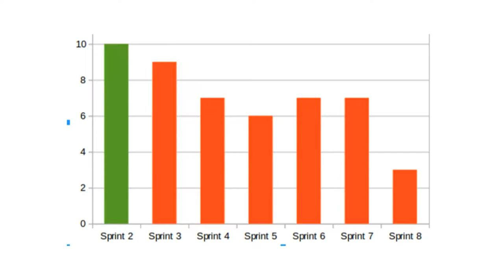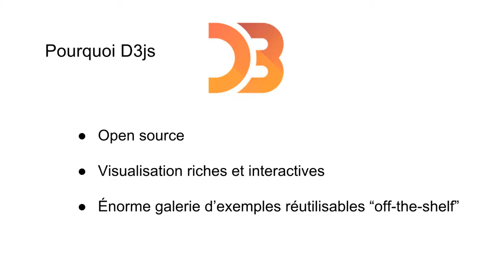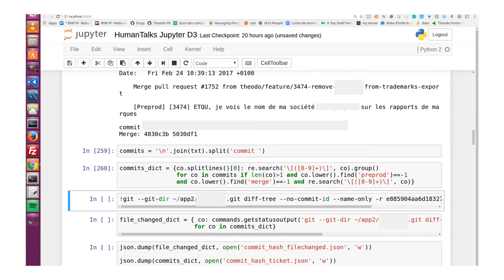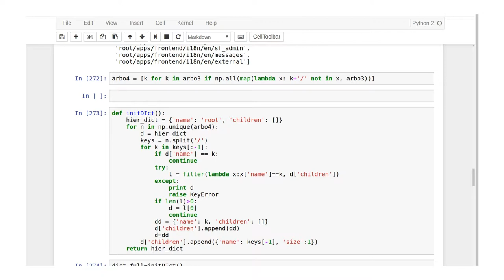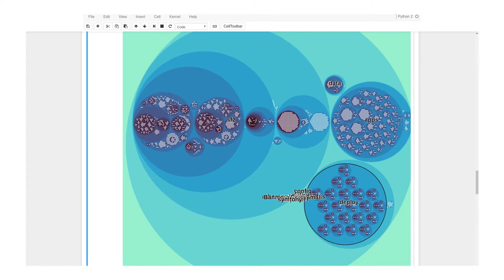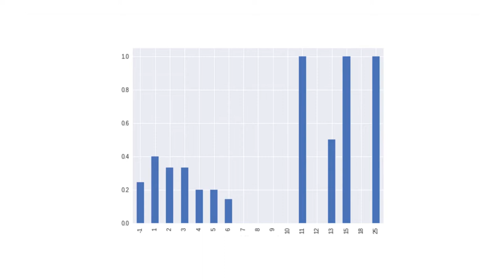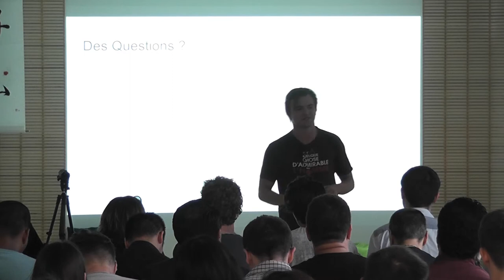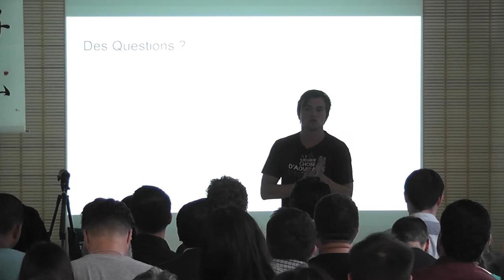Identifier la source de vos bugs avec Jupyter et D3js